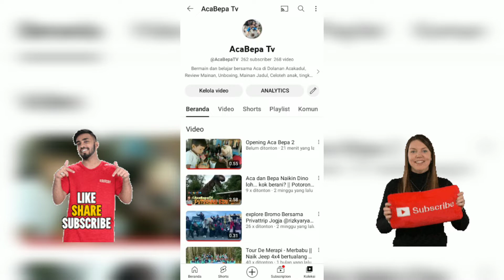rekomendasi wisata pantai yang masih asri, viral pantai wohkudu Gunungkidol jogja